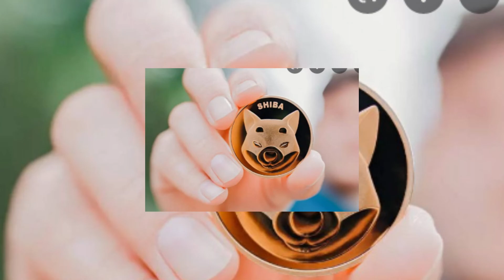Shiba Inu : What is Shibatopia ?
This entity is expected to bring all things SHIB under a wing while giving back to the community. The initiative will certainly boost Shiba Inu’s already booming popularity.